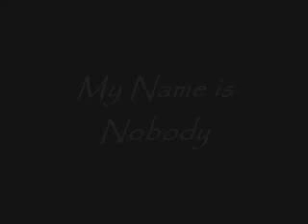My name is nobody soundtrack-The wild horde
amazing music .enjoy